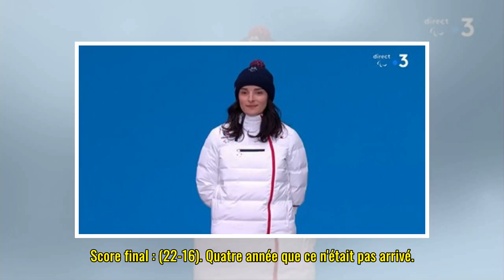Tournoi des VI Nations : le XV de France se défait de ses rivaux anglais